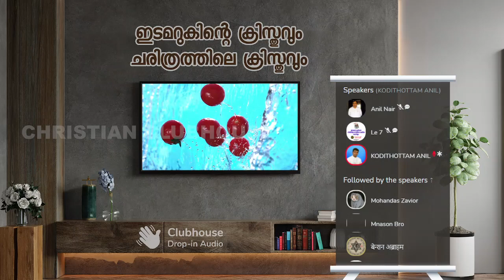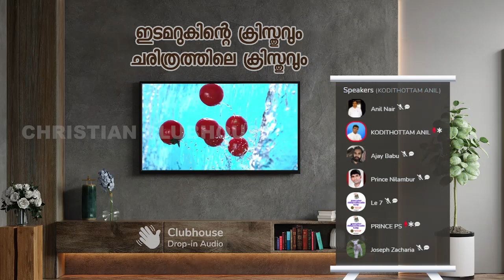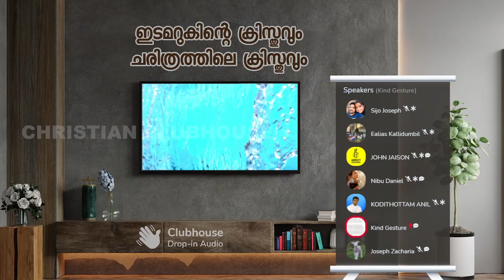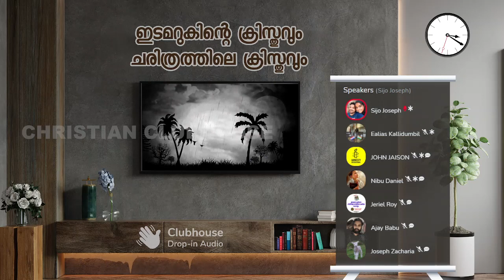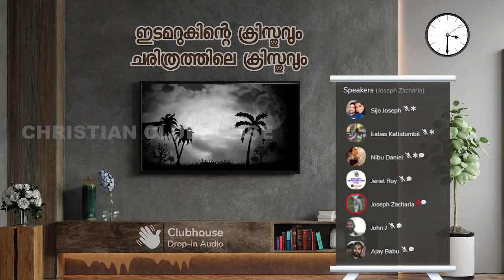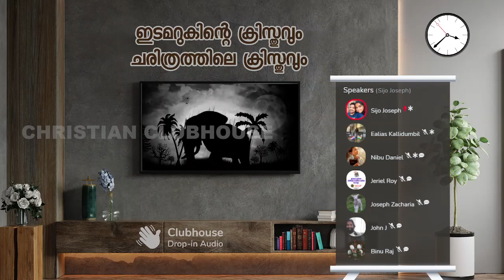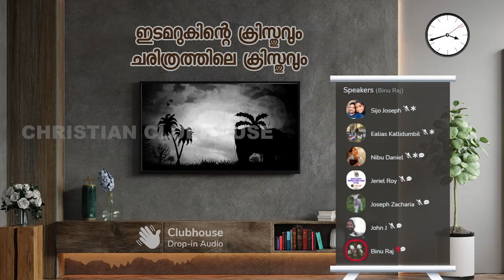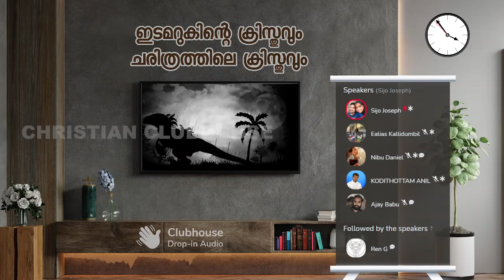ഇടമറുകിൻ്റെ ക്രിസ്തുവും ചരിത്രത്തിലെ ക്രിസ്തുവും | Clubhouse Discussion | Anil Kodithottam